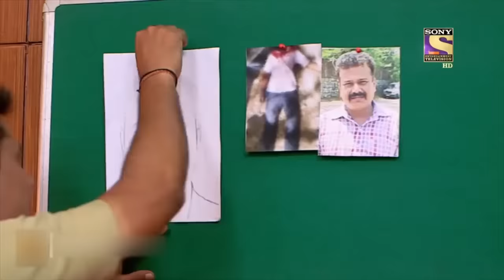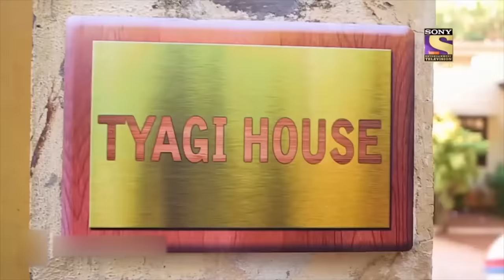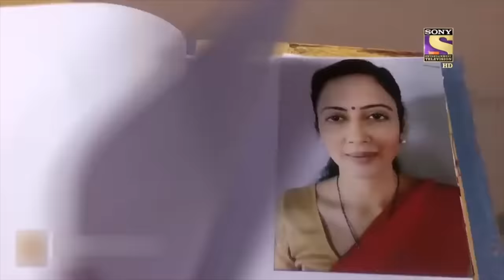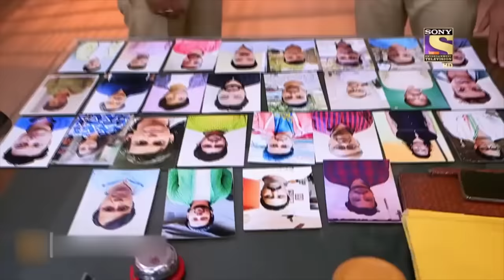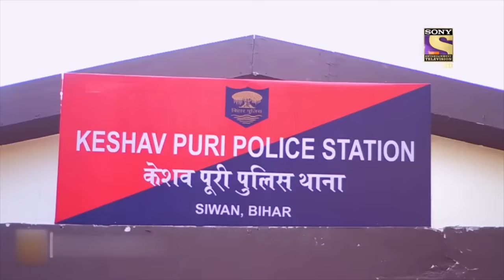एक पुरानी तलवार का खुलासा | Crime Patrol | क्राइम पेट्रोल | Dastak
A lady tells the story of a king to the kids of a village. In her story, the king used to have a sword which used to kill the sinners. And on the other hand, a girl child is found with a sword to follow the tradition further.